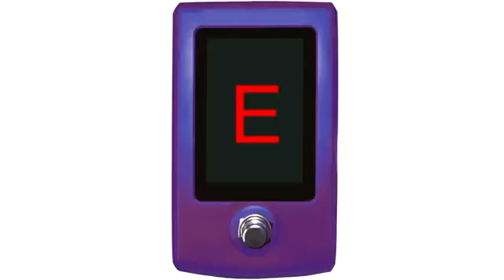Kit Car Central Presents Great Music!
Kit Cars, Custom Built Cars, Ferrari, Lamborghini, Porsche, Exotic Cars